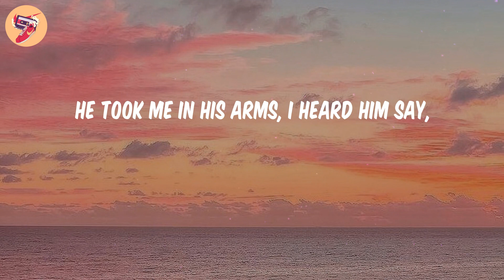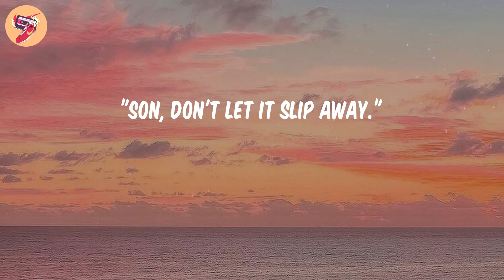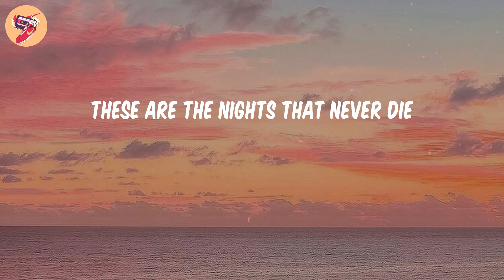The Nights - Avicii (𝑳𝒚𝒓𝒊𝒄𝒔)